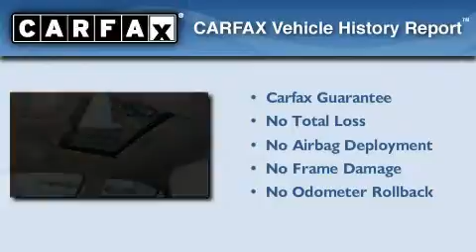Preowned 2005 Cadillac STS Puyallup WA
Year : 2005

 Make : Cadillac

 Model : STS

 Engine : 3.6L V6 SFI

 Trans . : Automatic

 Exterior : White

 Miles : 63,211

 Interior : Tan

 Stock : 1208

 2001 N Meridian